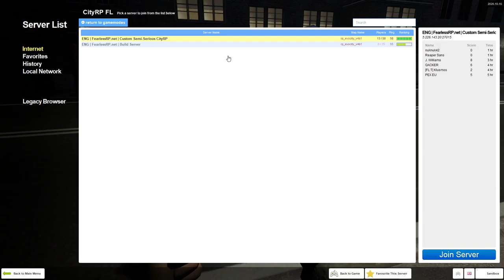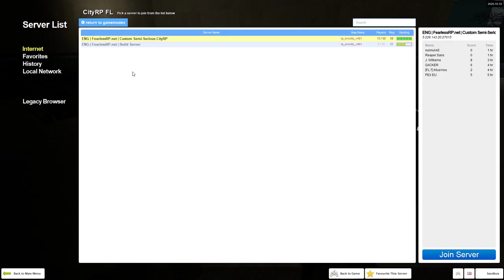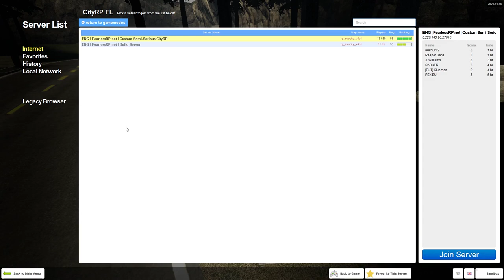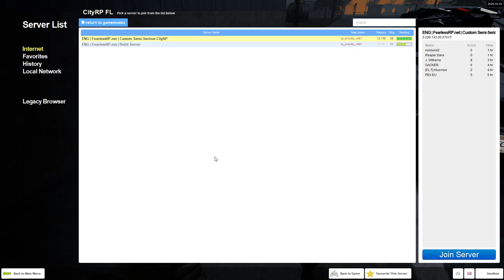FEARLESS RP nostalgia! AND OUCH MY EARS!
looking back into an old fav server of mine that is still upp and running.
Not maybe peeps on but im sure there will be more as the hours pass.

And yes.
Some files where missing.  6 infact.